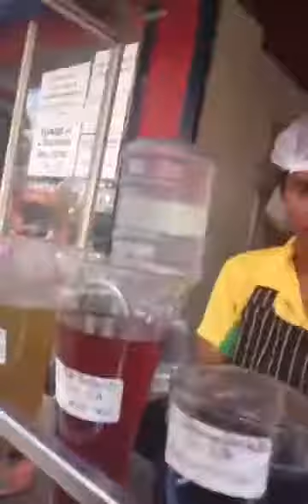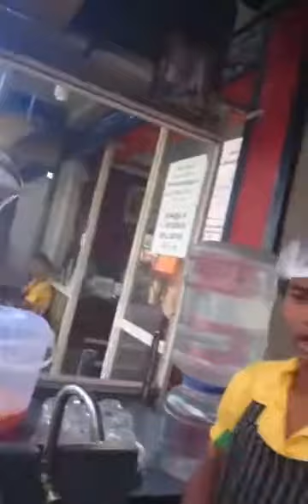KULUKKI SARBATH - BEST OF TRIVANDRUM SERIES...BY ANAND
KULUKKI SARBATH